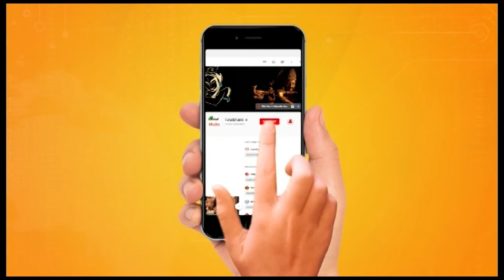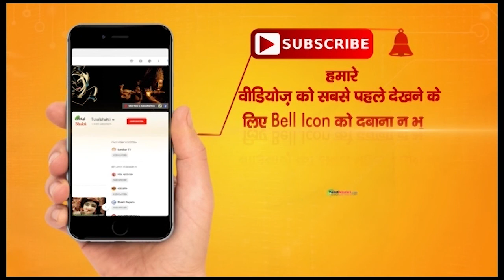जीवन में कभी नहीं होंगे असफल | याद रखेंगे स्वामी विवेकानंद जी की ये 7 बातें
Success Mantra: जीवन में कभी नहीं होंगे असफल
याद रखेंगे स्वामी विवेकानंद जी की ये 7 बातें
Success Mantra:जीवन में कामयाबी का स्वाद वही व्यक्ति चख पाता है जो कठिन समय में भी धैर्य, आत्मविश्वास और कठिन परिश्रम का साथ नहीं छोड़ता है। आज के समय में कोई व्यक्ति ऐसा नहीं है जिसने अपने जीवन में कभी न कभी किसी कठिनाई का सामना न किया हो। लेकिन ऐसे समय में जो व्यक्ति जीवन की कठिनाईयों से हार मानकर मेहनत करना छोड़ देता है वो हमेशा अफलता का ही स्वाद चखता है।

Success Mantra: Never fail in life
These 7 things of Swami Vivekananda will be remembered
Success Mantra: The taste of success in life is seen by the person who does not leave patience, confidence and hard work even in difficult times. In today's time, there is no person who has never faced any difficulty in his life. But at such a time, a person who gives up and gives up working hard due to the difficulties of life always tastes of trouble.most watch...